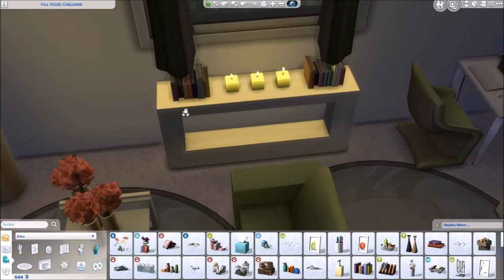Sims 4 Full House Challenge - Part 45 | Phyllis neues Reich